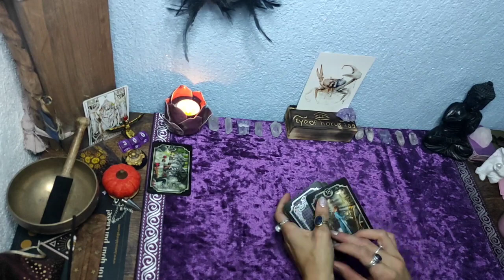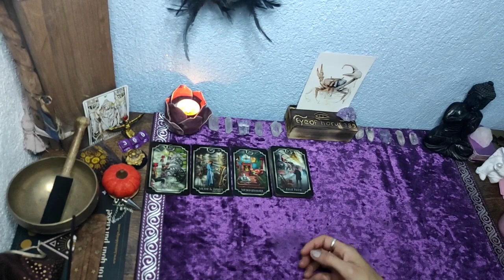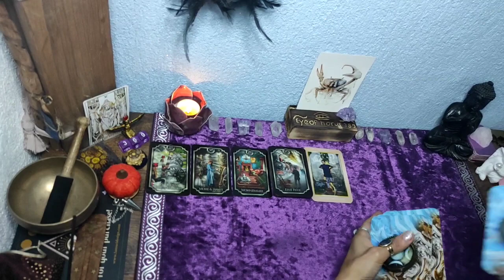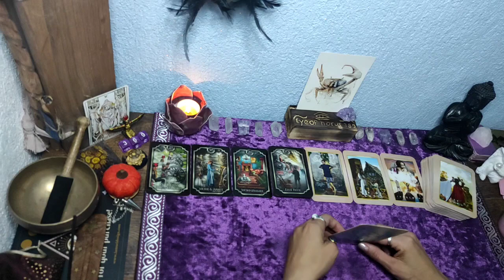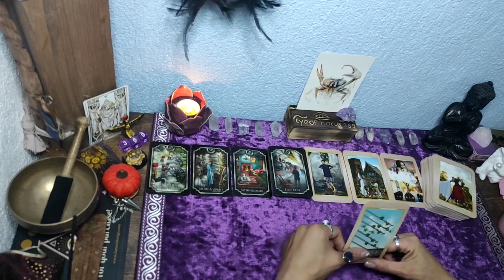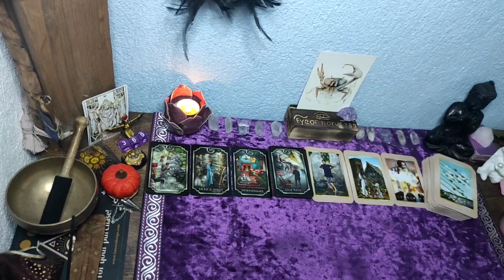☘️Krebs// November 2022// Beruf/Finanziell 💼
Karten die ich verwendet habe, sind selbst bezahlt und ist keine Werbung.⬇️

Sirius Tarot/Etsy
Kipperskarten/Ciro Marchetti